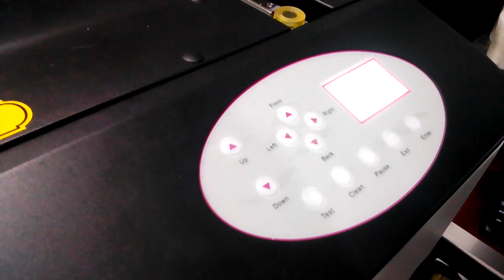Wood Printer In Chennai, Bangalore, Hyderabad, Tamilnadu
Wood Printer now available in Chennai, Bangalore, Hyderabad and In Tamilnadu by axis enterprises a leading supplier of wood printing machine in all over India.

StumbleUppon

Google Plus

blogger

So Contact Now to Mr. Sanjeev For this latest Printer that can print on all surface.

Thanks
Sanjeev Budhiraja
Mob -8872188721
Axis Enterprises